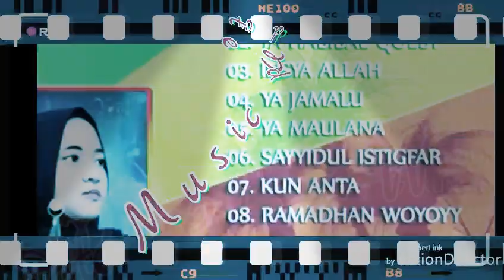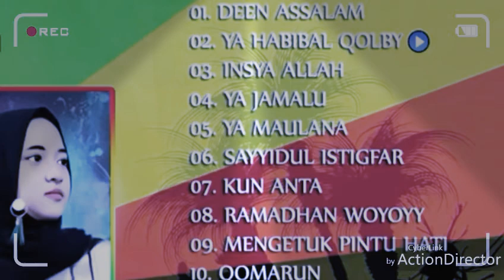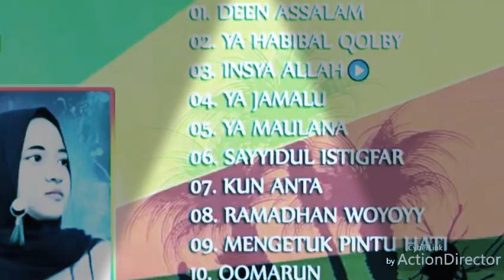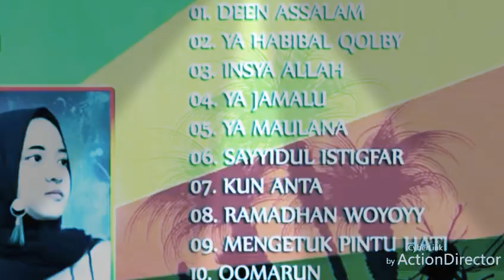Den assalam_full album_reggae cover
Reggae cover full album